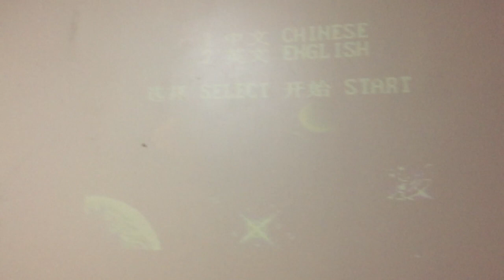[VENDIDO] Projetor Sony VPL ES3 a Venda !!